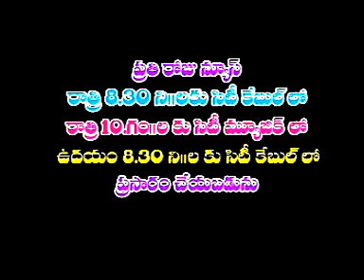jrgsitinews 01 04 2015